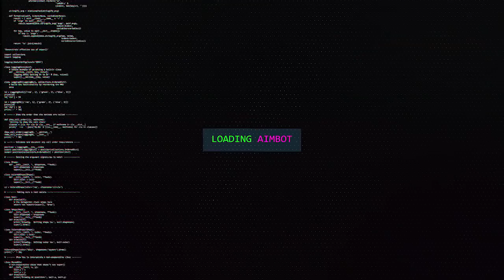PEGANDO DARK MATTER EM 1 MINUTO (nao é clickbait)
FALA GALERA, pegando dark mater em 1 minuto, comenta pra mim se curtiu esse glitch!